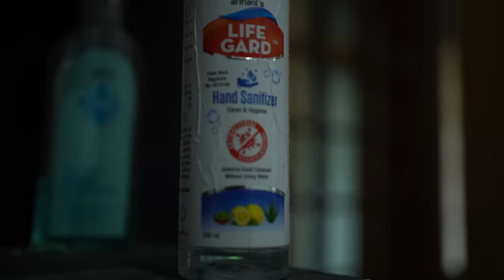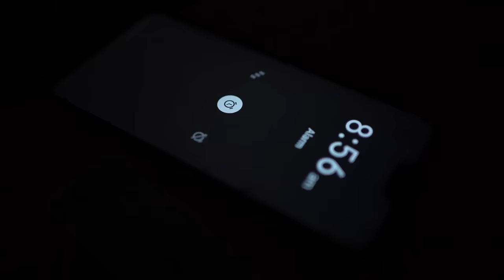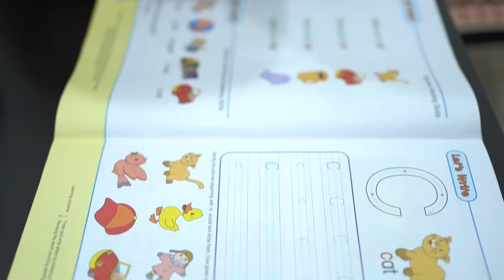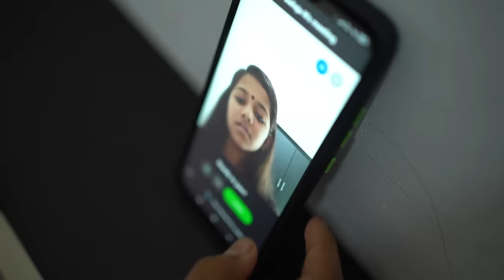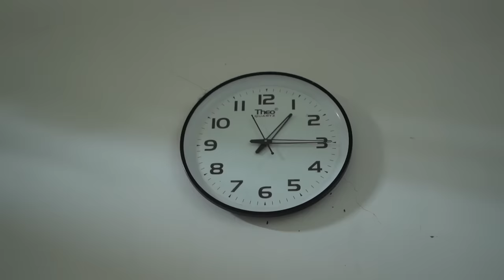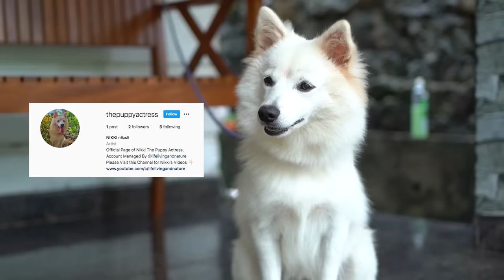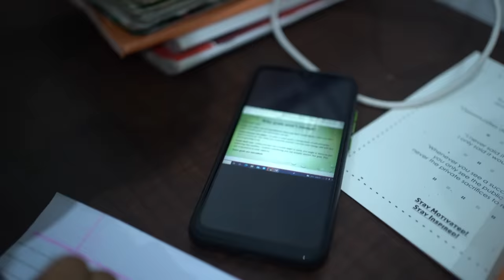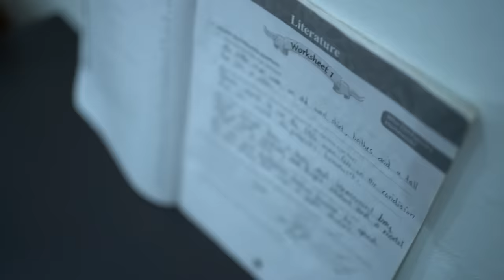ലൈഫ് ലിവിങ് നേച്ചർ വീട്ടിൽ എന്താണ് നടക്കുന്നത്?| A Cinematic A Cinematic Day in "Life Living Nature"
ലൈഫ് ലിവിങ് നേച്ചർ ലെ ഞങ്ങളുടെ ഒരു ദിവസം.
Used Items :
Cameras : Sony a7iii & Panasonic Lumix G5
Lens : Sony 50mm,  Sigma 35 mm 1.8, Tamron 8 - 16, Lumix 14-42
Editing : Adobe Premiere Pro CC & FCP
Mic : BOYA mm1